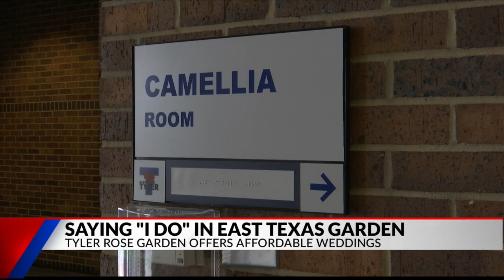Tyler Rose Garden offers affordable wedding venue